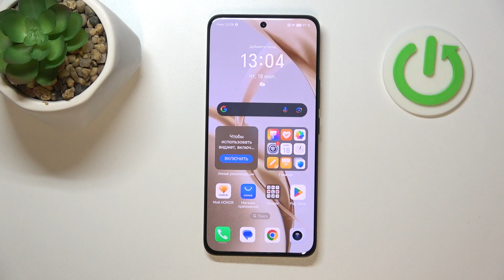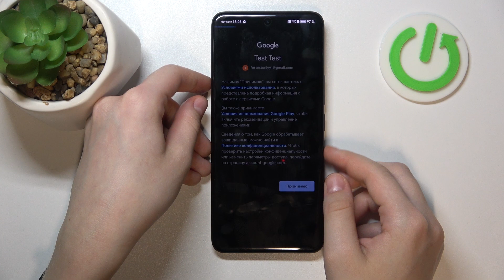HONOR 200 | Как добавить гугл аккаунт на HONOR 200 - Как удалить гугл аккаунт на HONOR 200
Сегодня мы покажем, как на устройстве HONOR 200 добавить или удалить гугл аккаунт. Для того, чтобы научиться управлять аккаунтом гугл на HONOR 200, внимательно ознакомтесь с этим видео. Выполните несколько простых действий для настройки гугл аккаунта на HONOR 200.

Как добавить гугл аккаунт на HONOR 200? Как настроить аккаунт гугл на HONOR 200? Как удалить гугл аккаунт на HONOR 200?